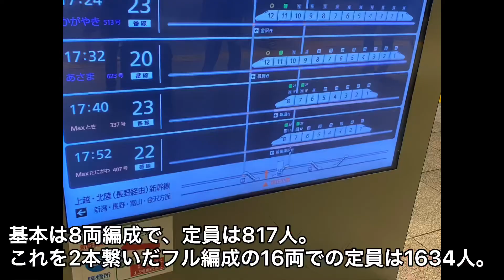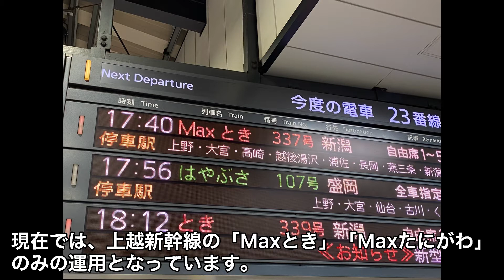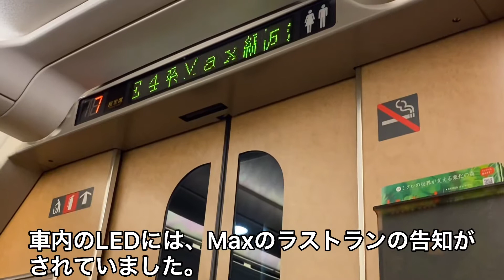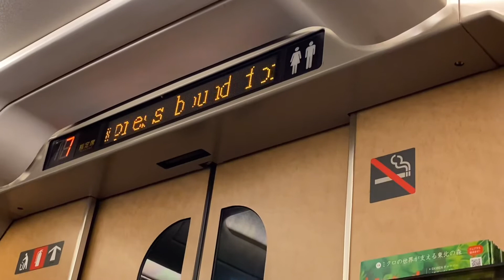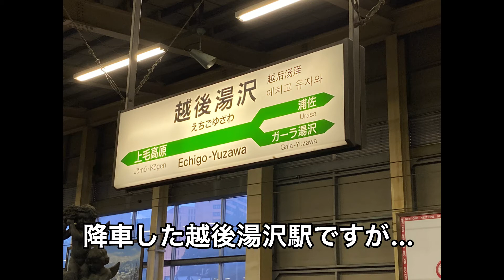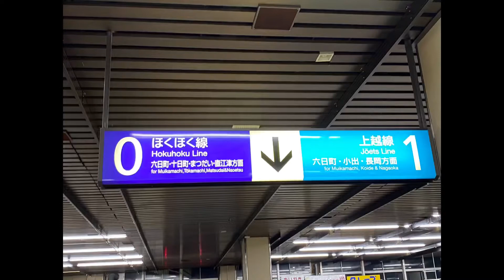101,【乗車記録】E4系Maxに乗ってきた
どうも、お芋です。
今回の動画は7月に乗車した、E4系Maxの乗車記録の動画です。

Maxの模型が欲しい？
いや、否定はしないですよw